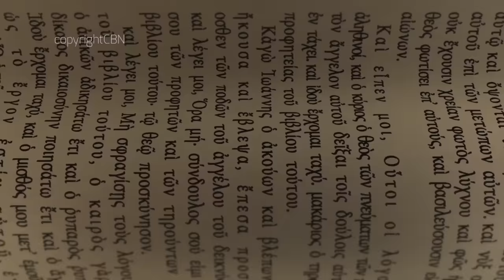Superbook Português- José - Temporada 2 Episódio 2- Episódio Completo (Versão Oficial em HD)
Episódio oficial completo. Assista a mais episódios gratuitos no Aplicativo Superbook ou no site do Superbook Quer conhecer Deus? Saiba como!

Episódio "José e o Sonho de Faraó": Chris tem um plano muito preciso para conseguir o que quer; e ele não lida muito bem com a situação quando as coisas não acontecem de acordo com o seu próprio plano. Superbook o leva aos tempos de José e, enquanto ele observa a promoção de José a governador do Egito, Chris aprende a renunciar aos seus próprios planos e a confiar nos planos de Deus.

► Quer conhecer Deus? Saiba como!

► Assista a mais episódios gratuitos no Aplicativo Superbook ou no site do Superbook